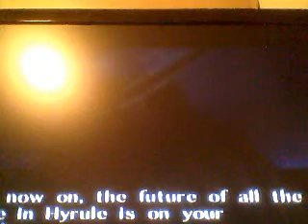Let's Play The Legend Of Zelda Ocarina Of Time Episode 46 Finishing Kid Spirit Temple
We also do some adult spirit temple!